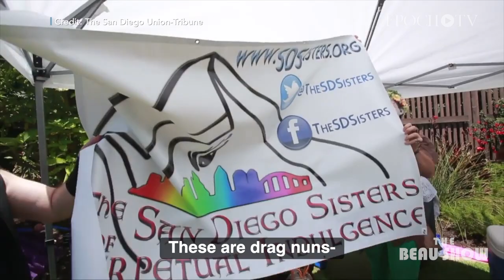Los Angeles Dodgers to Honor LGBTQ Anti-Christian Group | Trailer | The Beau Show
The Los Angeles Dodgers invited the Sisters of Perpetual Indulgence, a group of LGBTQ people dressed as hedonistic nuns, to be honored in an upcoming pride game. The group uses extravagant Christian imagery as a form of mockery to scorn religious beliefs. This would never be tolerated if directed at Muslims or Jews, but our society accepts hatred and discrimination as long as Christianity or Catholicism are the targets.

Respect for all does not mean endorsement of all. But the LA Dodgers are making their message clear: They support, value, and honor anti-Christian and anti-Catholic groups. Now, fans must reconcile their love of the sport and their favorite team with this action. The choice is clear: If you value the mockery of your faith, then you’ve got a friend in the Los Angeles Dodgers.